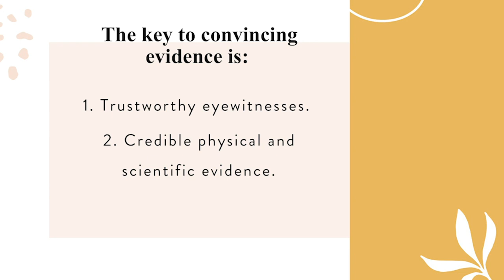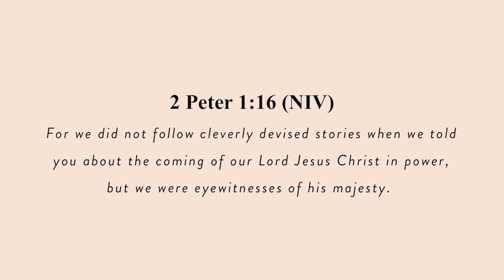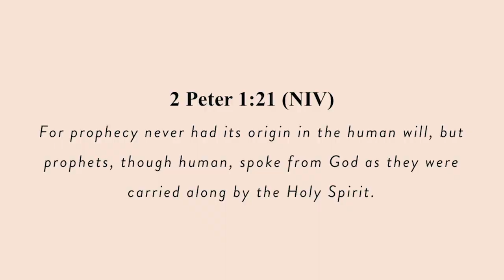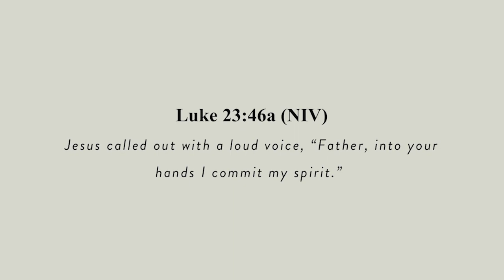Why We Can Trust the Bible Episode 1